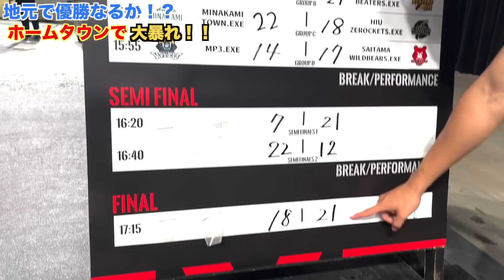【初優勝】初めて記憶が無いまま試合したらゾーンに入った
一回戦で頭打った時、本気で終わったーって感じだったから最後まで戦ってしかも優勝できてよかった(( _ _ ))

初めて脳震盪で記憶飛ばしたし
初めて本能だけでバスケットボールをしました！笑
病院にもしっかり行って今は問題ありません！
ご心配なく！
また次回の動画でお会いしましょう！
へばな！

・91BALLのオンラインショップはこちら

☆曲提供
・オープニング曲
『Life』/ Rude-α
・エンディング曲
『Wonder』/ Rude-α